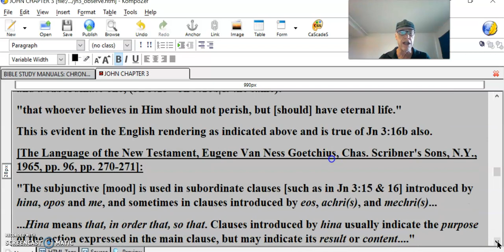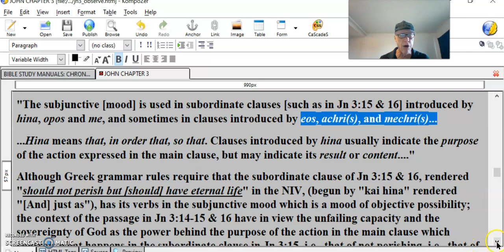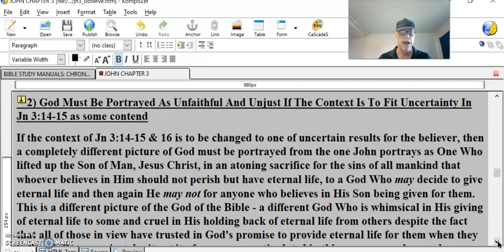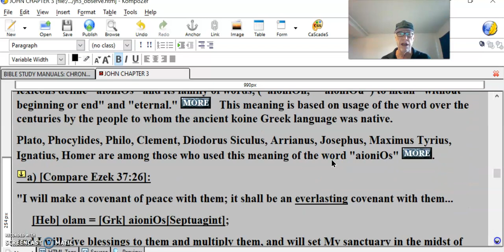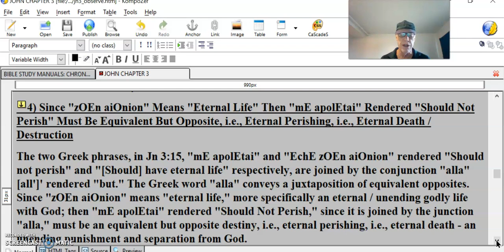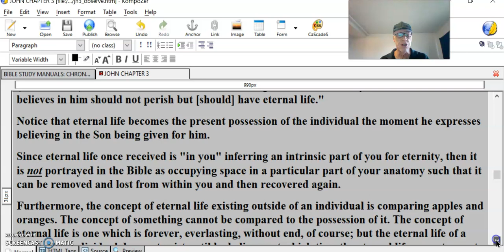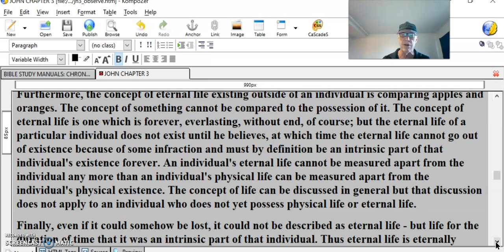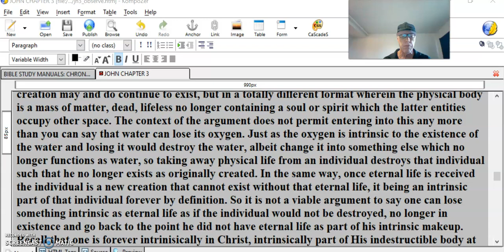Jn 3v16 #6 Speaks Volumes A Verse To Be Studied Carefully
This is evident in the English rendering as indicated above and is true of Jn 3:16b also.
[The Language of the New Testament, Eugene Van Ness Goetchius, Chas. Scribner's Sons, N.Y., 1965, pp. 96, pp. 270-271]:
"The subjunctive [mood] is used in subordinate clauses [such as in Jn 3:15 & 16] introduced by hina, opos and me, and sometimes in clauses introduced by eos, achri(s), and mechri(s)...
...Hina means that, in order that, so that. Clauses introduced by hina usually indicate the purpose of the action expressed in the main clause, but may indicate its result or content. "
Although Greek grammar rules require that the subordinate clause of Jn 3:15 & 16, rendered "should not perish but [should] have eternal life" in the NIV, (begun by "kai hina" rendered "[And] just as"), has its verbs in the subjunctive mood which is a mood of objective possibility; the context of the passage in Jn 3:14-15 & 16 have in view the unfailing capacity and the sovereignty of God as the power behind the purpose of the action in the main clause which controls what happens in the subordinate clause in Jn 3:15 & 16, i.e., that of not perishing, i.e., that of never experiencing eternal destruction but of having eternal life. The subjunctive mood allows for the assumption that there is some doubt as to the outcome depending upon the reliablity of the One acting for the purpose stipulated. In the case of Jn 3:14-15 & 16 the One is God. Since God is absolutely reliable then the outcome in the subordinate clause for the believer is actual and not potential. Hence the result of never having to experience eternal perishing but having eternal life becomes a certainty for whoever believes in the Son of Man / Son of God being lifted up in an atoning sacrifice for the sins of all mankind.
2) God Must Be Portrayed As Unfaithful And Unjust If The Context Is To Fit Uncertainty In Jn 3:14-15 as some contend
If the context of Jn 3:14-15 & 16 is to be changed to one of uncertain results for the believer, then a completely different picture of God must be portrayed from the one John portrays as One Who lifted up the Son of Man, Jesus Christ, in an atoning sacrifice for the sins of all mankind that whoever believes in Him should not perish but have eternal life, to a God Who may decide to give eternal life and then again He may not for anyone who believes in His Son being given for them. This is a different picture of the God of the Bible - a different God Who is whimsical in His giving of eternal life to some and cruel in His holding back of eternal life from others despite the fact that all of those in view have trusted in God's promise to provide eternal life for them when they believed. But some just don't get it - for no reason stipulated in this passage - and some do.
3) The Greek Phrase "zOEn aiOnion" In Jn 3:15 Means Eternal, i.e., Unending Godly Life With God
The New American Standard Hebrew-Aramaic and Greek Dictionaries, Vine's Expository Dictionary of Biblical Words, Greek-English Lexicon of the New Testament based on Semantic Domains, The Theological Dictionary of the New Testament, Abridged Greek-English Lexicon, Enhanced Strong’s Lexicon, the secular Greek-English lexicon by Bauer, and many many other lexicons define "aioniOs" and its family of words, ("aioniOn," "aioniOu") to mean "without beginning or end" and "eternal."  ..This meaning is based on usage of the word over the centuries by the people to whom the ancient koine Greek language was native.
Plato, Phocylides, Philo, Clement, Diodorus Siculus, Arrianus, Josephus, Maximus Tyrius, Ignatius, Homer are among those who used this meaning of the word "aioniOs"  .
a) [Compare Ezek 37:26]:
"I will make a covenant of peace with them; it shall be an everlasting covenant with them...
.[Heb] olam = [Grk] aioniOs[Septuagint];
and I will give blessings to them and multiply them, and will set My sanctuary in the midst of them forevermore"
God's covenant was unilateral - so it would not be broken - therefore it was for all time: "forevermore." None of His unilateral covenants were for a season or an age. All of His unilateral covenants were for an eternity and God does not renege on His promises.
Therefore the Hebrew word "olam" in the Hebrew bible and the Greek word "aioniOs" in the Septuagint are indeed translated "forevermore" or eternal, correctly.
 ..for further analysis of "olam" and "aioniOs"
4) Since "zOEn aiOnion" Means "Eternal Life" Then "mE apolEtai" Rendered "Should Not Perish" Must Be Equivalent But Opposite, i.e., Eternal Perishing, i.e., Eternal Death / Destruction